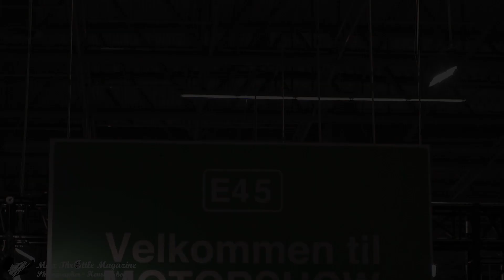Motorshow 2022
From Motorshow 2022 in Herning, Denmark.